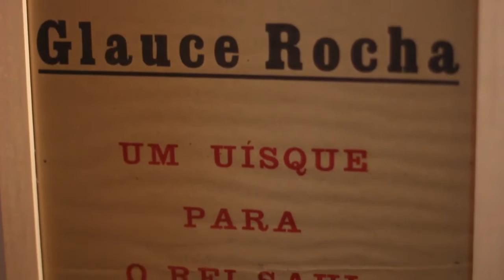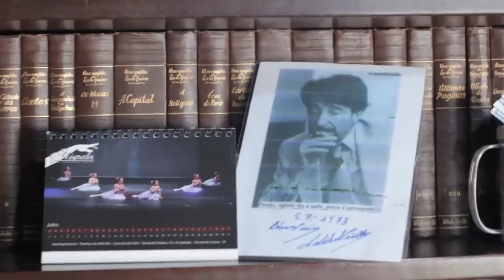TUOV 50 ANOS _ TEATRO POPULAR UNIÃO E OLHO VIVO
TUOV 50 ANOS DE RESISTÊNCIA, teaser ,  para filme documentário sobre a história do TEATRO POPULAR UNIÃO E OLHO VIVO. Neste fragmento: entrevista com Cesar Vieira sobre os princípios básicos que norteiam o trabalho do grupo de teatro UNIÃO E OLHO VIVO e cenas das performances em ruas e bairros das periferias de São Paulo.
direção, Graciela Rodriguez ; câmera, André Cruz; edição, Nana Ribeiro. Produção, Captura Filmes.